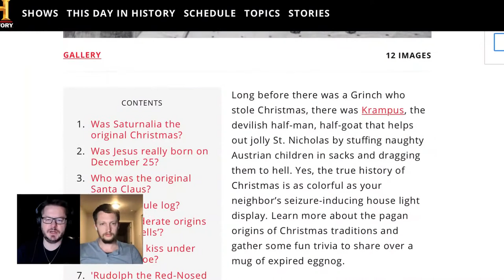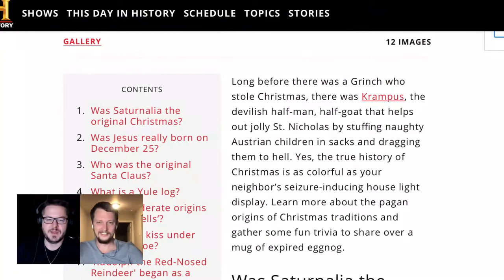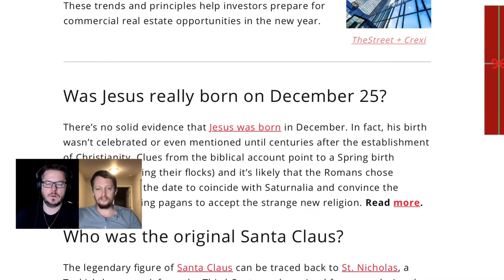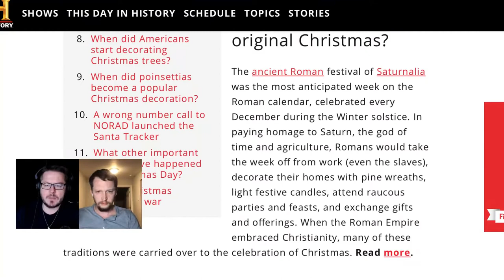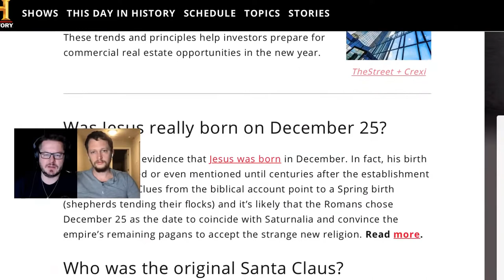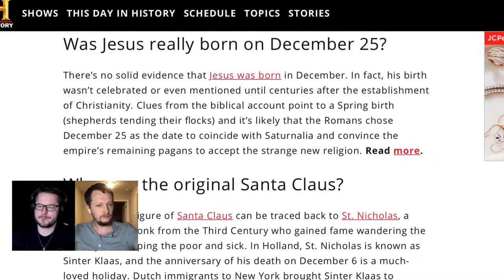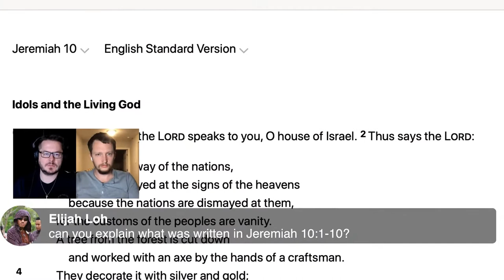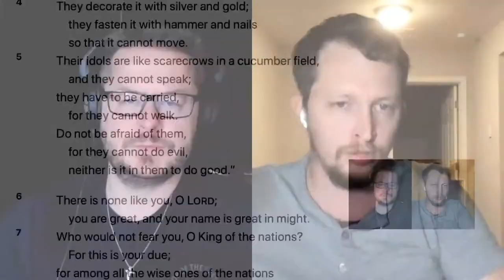Christmas: Fact-Checking the History Channel (LIVE with InspiringPhilosophy)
=== Original Description ===

David Wood and Michael Jones (InspiringPhilosophy) will be LIVE at 8:00pm (Eastern Time), discussing the History Channel's claims about Christmas!

Statistics of original video: 📅 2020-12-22  ⏱ 1:42:30  ▶ 57922  👍 3762  💬 1058  🆔 FcpSo2pRhWA